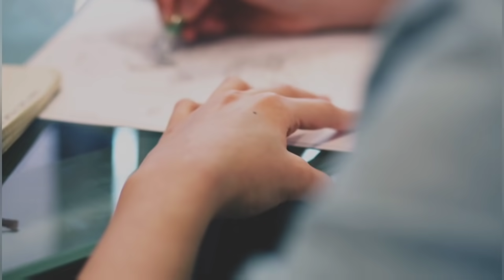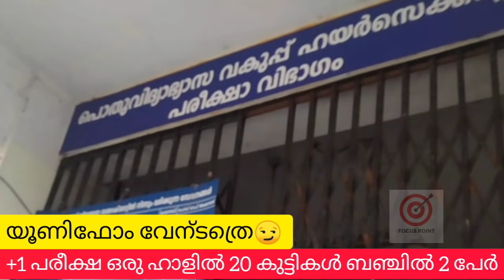ഒരു ബഞ്ചിൽ എത്ര പേർ| +1Exam | സ്കൂൾ തുറക്കൽ നീളും?| School reopening kerala|plus one exam news today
School reopening
Plus one exam news
V sivankutty
Kerala education minister
PLUS ONE SUPREME COURT NEWS TODAY
PLUS AONE EXAM
PLUS ONE ADMISSIOM
PLU ONE SINGLE WINDOW ADMISSION
HSCAP
OPENOUT PLUS ONE ALLOTMENT
PLUS ONE EXAM NEWS TODAY MALAYALM
SCHOOL OPENING NEWS TODAY
KERALA SCHOOL REOPENING NEWS
SCHOOL REOPENING IN KERALA
KERALA EDUCATION MINISTER
V SHIVANKUTTY
PINARAYI VIJAYAN
KERALA LOCKDOWN
KERALA SCHOOL NEWS TODAY/ KERALA LOCKDOWN/VERY IMPORTANT INFORMATION|victers timetable
EDUCATION/HEALTH DEPARTMENT/EDUcation
online teaching application
online education
best online teaching app in malayalam
online teaching app malayaalm
kerala school college news
open out , ms solutions , we can media , eduwin , akhil satheesh world , shabz style ,
schooling vloge , itsvicter , binu vloges , pallikkoodam online